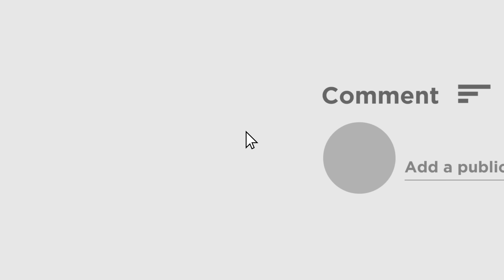Sukanta Majumdar | 'রাজ্য সরকারের ভুলের জন্য ২৫০০০ চাকরি গেল', মন্তব্য সুকান্তর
হাইকোর্টের চাকরি বাতিলের রায় নিয়ে তৃণমূলকে তীব্র কটাক্ষ করলেন সুকান্ত মজুমদার। 'রাজ্য সরকারের ভুলের জন্য ২৫০০০ চাকরি গেল' মন্তব্য করলেন বালুরঘাটের বিজেপি প্রার্থী।